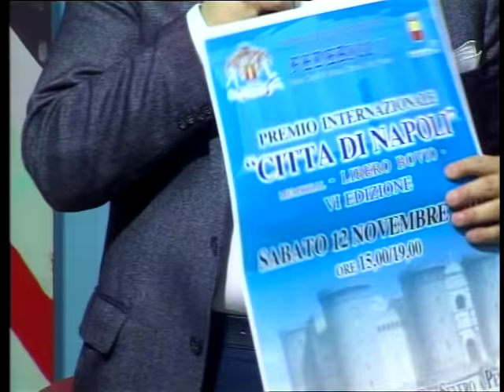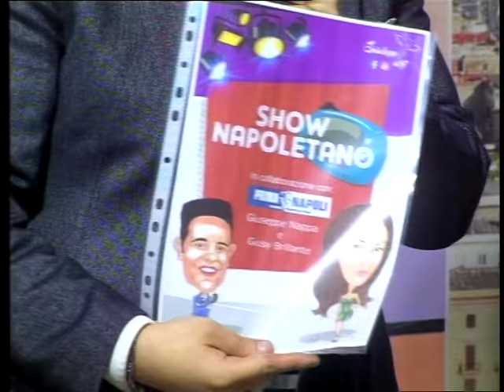Lino Attanasio a "Prima Tv Napoli"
"Canto e Passione" Testo e Musica e con F-Franzese.